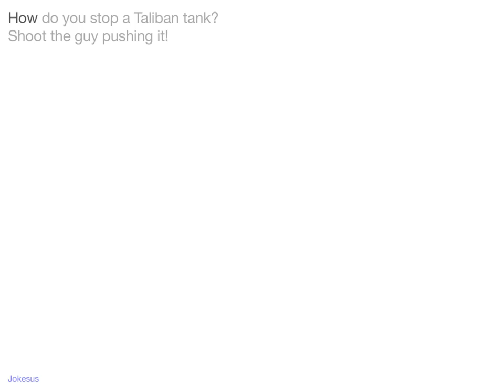Jokes - How do you stop a Taliban tank? Shoot the guy pushing it!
Joke :
How do you stop a Taliban tank?
Shoot the guy pushing it!